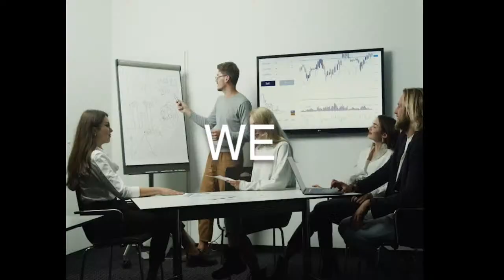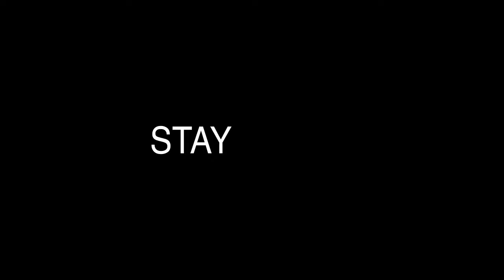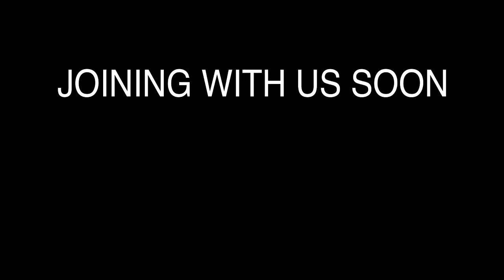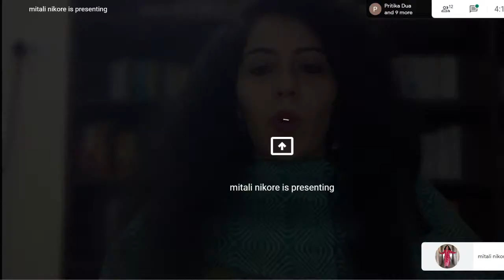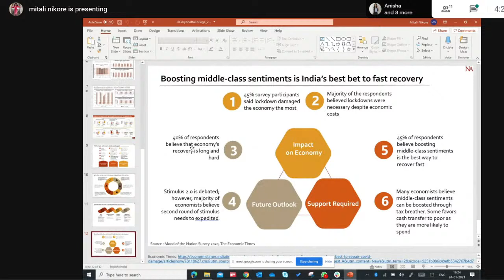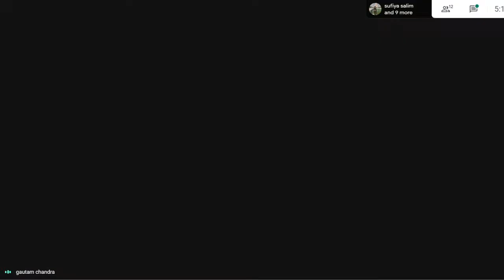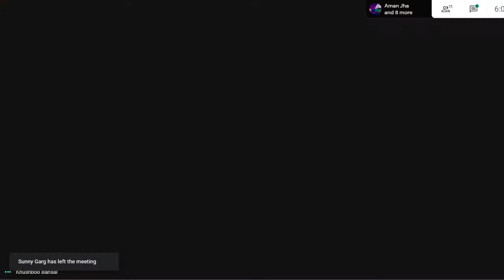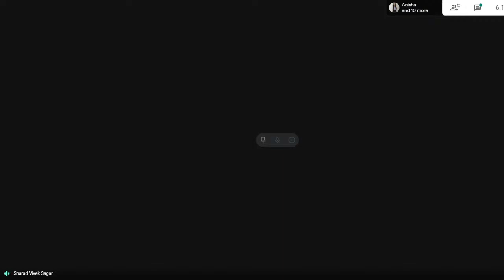Finomena, FIC, Aryabhatta College | Arvind Mayaram | Mitali Nikore | Sunny Garg | Sharad Vivek Sagar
The Finance and Investment Cell, Aryabhatta College, University of Delhi brings to you the first edition of it’s Annual Finance Conclave- FINOMENA , Deliberating Ideas, Directing Minds.
Finomena is an event that serves as a forum for students to interact with pioneers from diversified fields such as finance, business, politics, journalism,entertainment, etc.

This 2-day pan-India conclave will comprise of both, highly interactive and informative sessions as well as several network building and recreational activities for the audience.